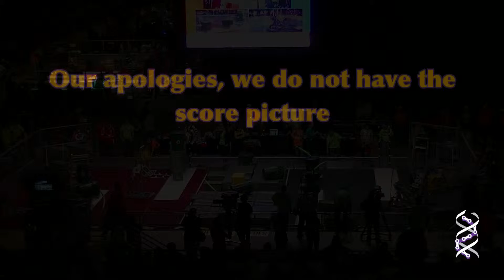2015 FRC Championship Archimedes Division Qualification match 37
The 37th of 127 qualification matches for the 2015 FRC Championship Archimedes Division.

Red Alliance: Teams 41, 2619, 4010
Blue Alliance: Teams 1572, 5692, 115